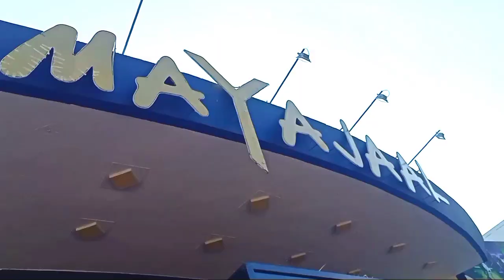ECR mayajaal theatre Chennai / ECR மாயஜால் தியேட்டர் சென்னை/ magapalipuram road / traveling place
mayajaal theatre Chennai ECR
super place. magapalipuram road . traveling 👍 nice